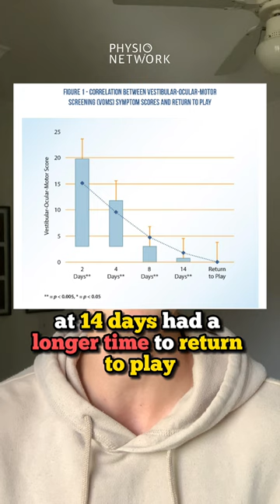🤔 Concussion - VOMS Impairment (Free Review)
Concussion.